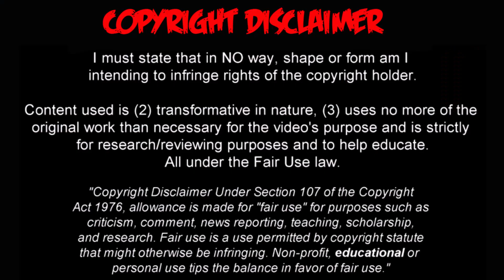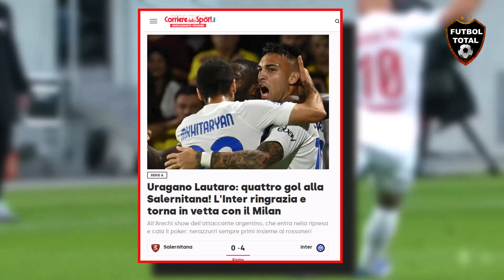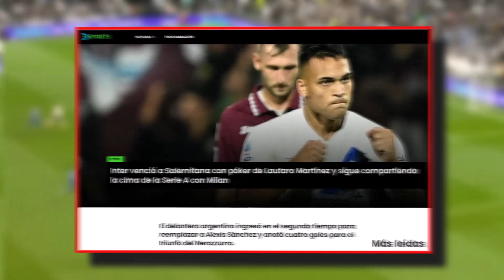ASI REACCIONA PRENSA ITALIANA a POKER de GOLES de LAUTARO MARTINEZ SALERNITANA vs INTER 0-4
Salernitana 0-4 Inter.

Lautaro Martínez y el gol con el que firmó póker apenas 34 minutos después de ingresar en Salernitana-Inter.

➤ Minuto 55. Ingresó Lautaro Martínez.
➤ Minuto 62. Gol de Lautaro Martínez.
➤ Minuto 77. Gol de Lautaro Martínez.
➤ Minuto 85. Gol de Lautaro Martínez.
➤ Minuto 89. Gol de Lautaro Martínez.

Lautaro Martínez es el PRIMER jugador en TODA la historia de la Serie A que marca 4 goles en un partido en el que empezó siendo suplente.

Ha entrado en el minuto 54 y ha marcado en el 62, en el 77, en el 85 y en el 89.

- Lautaro Martínez entered Inter's game against Salernitana in the 55th minute with it level at 0-0:

- 30 de septiembre de 2023. La fecha del PRIMER PÓKER OFICIAL en la carrera de Lautaro Martínez. Lo hizo en un partido de Serie A, tras entrar de cambio y en un lapso de 27 minutos. NOCHE HISTÓRICA.

🔔 RECIBE NOTIFICACIONES CADA VEZ QUE PUBLICO UN NUEVO VÍDEO:
2. Dale Check a: "Recibir todas las notificaciones de este canal"
3. Dale a guardar